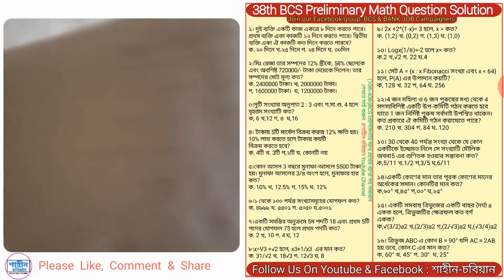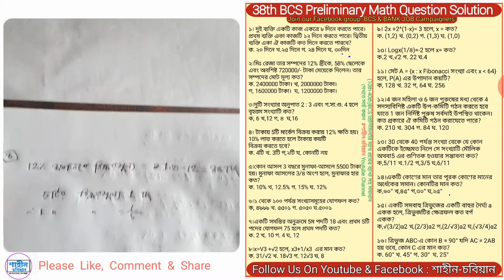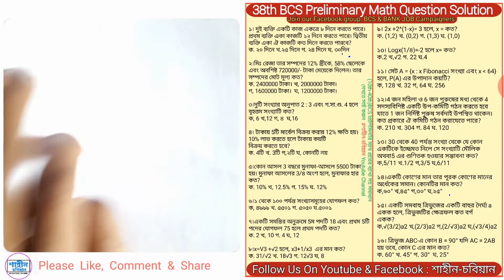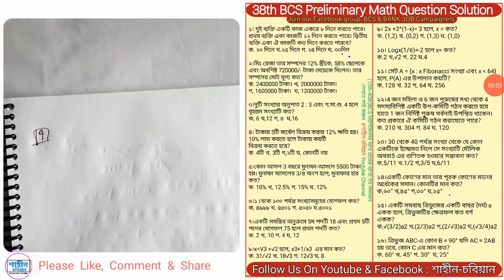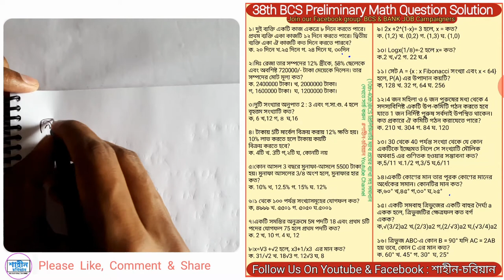38th BCS Preliminary Math Solution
৩৮তম বিসিএস প্রিলি-
১। দুই ব্যক্তি একটি কাজ একত্রে ৮ দিনে করতে পারে। প্রথম ব্যক্তি একা কাজটি ১২ দিনে করতে পারে। দ্বিতীয় ব্যক্তি একা ঐ কাজটি কত দিনে করতে পারবে?
ক. ২০ দিনে খ.২৫ দিনে গ. ২৪ দিনে ঘ, ৩০দিন

২।মিঃ রেজা তার সম্পদের 12% স্ত্রীকে, 58% ছেলেকে এবং অবশিষ্ট 720000/- টাকা মেয়েকে দিলেন। তার সম্পদের মোট মূল্য কত?
ক. 2400000 টাকা। খ, 2000000 টাকা।
গ, 1600000 টাকা।  ঘ, 1200000 টাকা।

৩।দুটি সংখ্যার অনুপাত 2 : 3 এবং গ.সা.গু. 4 হলে বৃহত্তম সংখ্যাটি কত?

৪। টাকায় 5টি মার্বেল বিক্রয় করায় 12% ক্ষতি হয়। 10% লাভ করতে হলে টাকায় কয়টি
বিক্রয় করতে হবে?
ক. 4টি খ. 3টি গ,২টি ঘ, কোনটি নয়

৫।কোন আসল 3 বছরে মুনাফা-আসলে 5500 টাকা হয়। মুনাফা আসলের 3/৪ অংশ হলে, মুনাফার হার কত?
ক. 10% খ, 12.5% গ. 15% ঘ. 12%

৬।১ থেকে ১০০ পর্যন্ত সংখ্যাসমূহের যােগফল কত?

৭।একটি সমস্তির অনুক্রমে 5ম পদটি 18 এবং প্রথম 5টি পদের যােগফল 75 হলে প্রথম পদটি কত?

৮।x=V3 +√2 হলে, x3+1/x3  এর মান কত?
ক. 31/√2 খ. 18√3 গ. 12√3 ঘ, 8
৯। 2x +2^(1-x)= 3 হলে, x = কত?

১o। Logx(1/৪)=-2 হলে x= কত?

১২।4 জন মহিলা ও 6 জন পুরুষের মধ্য থেকে 4 সদস্যবিশিষ্ট একটি উপ-কমিটি গঠন করতে হবে যাতে 1 জন নির্দিষ্ট পুরুষ সর্বদাই উপস্থিত থাকেন।কত প্রকারে ঐ কমিটি গঠন করাযেতে পারে?

১৩। 30 থেকে 40 পর্যন্ত সংখ্যা থেকে যে কোন একটিকে ইচ্ছেমত নিলে সে সংখ্যাটি মৌলিক
অথবা5 এর গুণিতক হওয়ার সম্ভাবনা কত?

১৪।একটি কোণের মান তার পূরক কোণের মানের অর্ধেকের সমান। কোনটির মান কত?

১৫। একটি সমবাহু ত্রিভুজের একটি বাহুর দৈর্ঘ্য a একক হলে, ত্রিভুজটির ক্ষেত্রফল কত বর্গ
একক?
ক,√(3/2)a2 খ,(2/3)a2 গ,(2/√3)a2 ঘ,(√3/4)a2

১৬। ত্রিভুজ ABC-এ কোন B = 90° যদি AC = 2AB হয় তবে, কোন C এর মান কত?